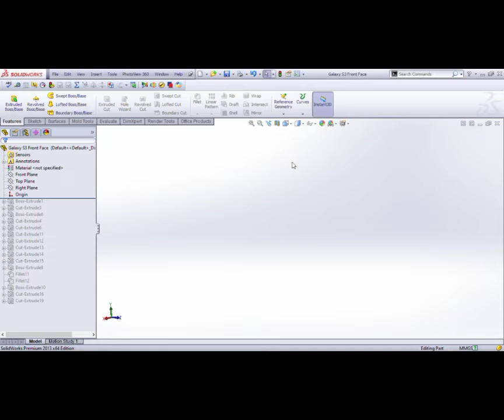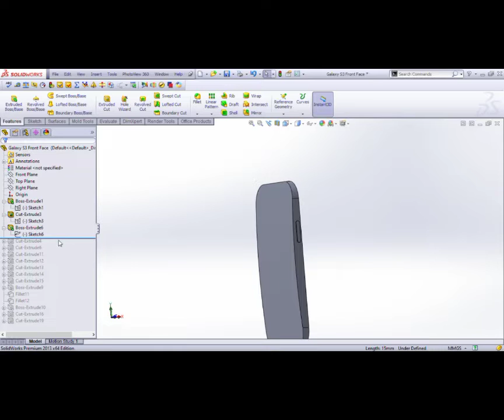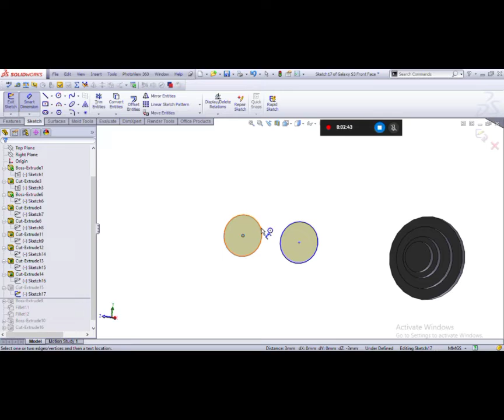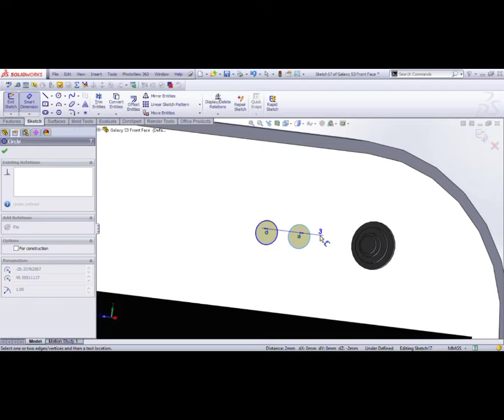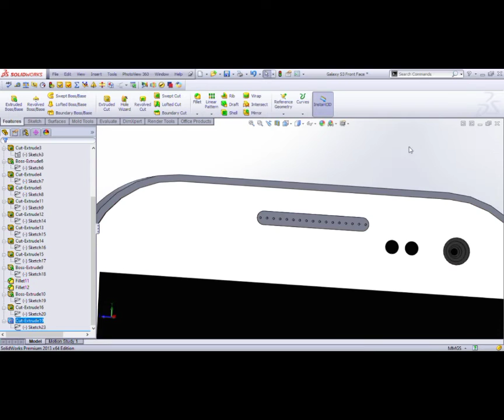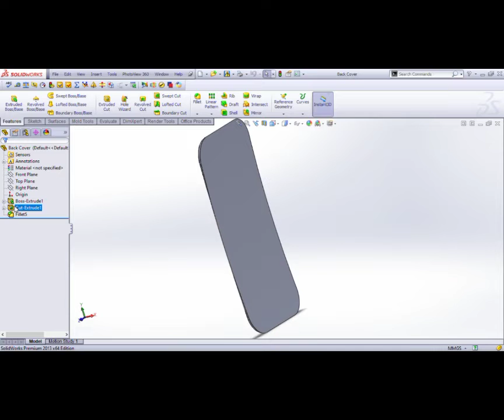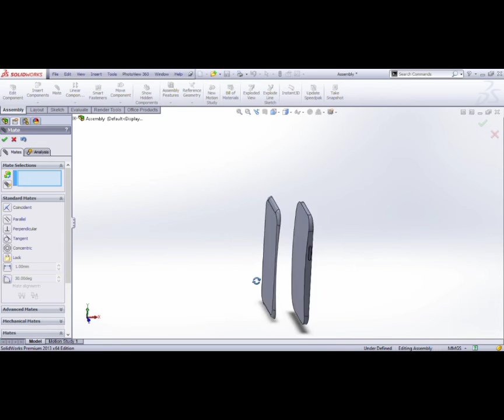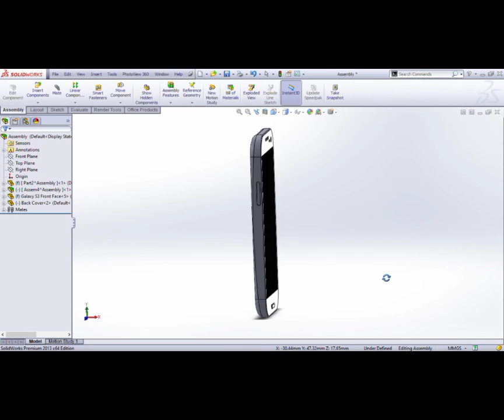Design chasing handphone - TUTORIAL SOLIDWORKS